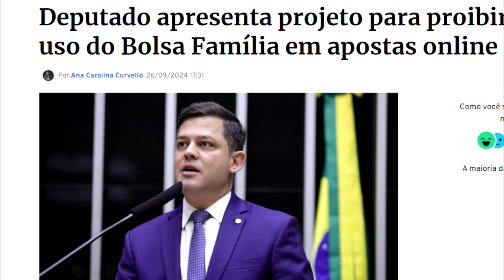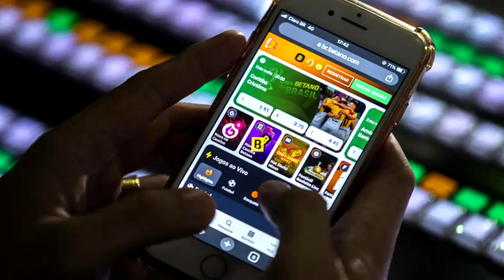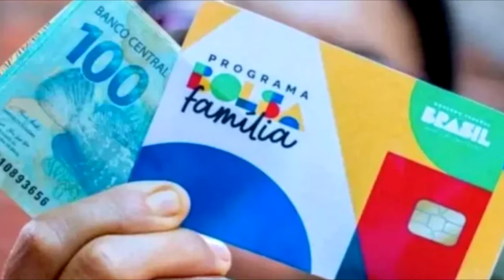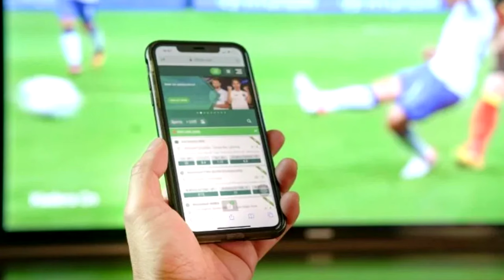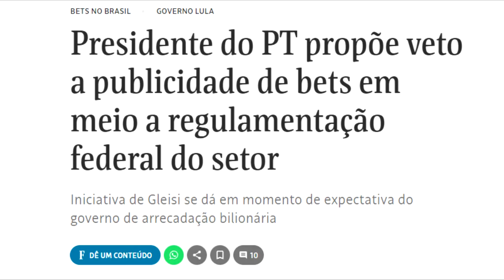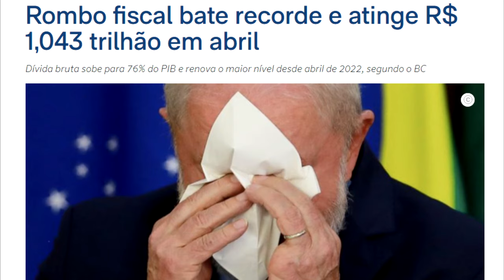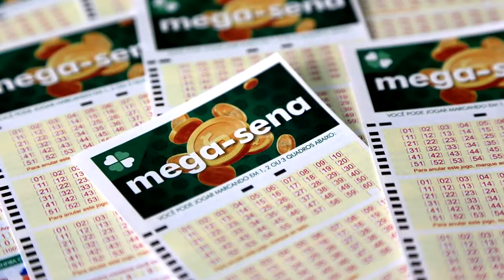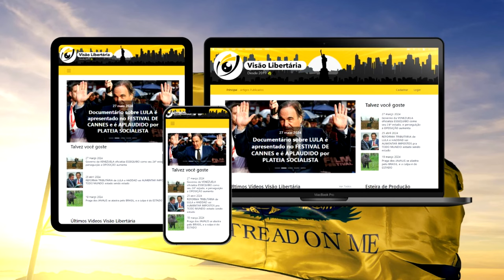Governo quer REGULAR sites de APOSTAS e ditar como DINHEIRO do BOLSA FAMÍLIA deve ser GASTO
Ajude o canal:

16vmNcrA4Mvf7CaRLirAmpnjz1ZH3bWNkQ (Bitcoin)